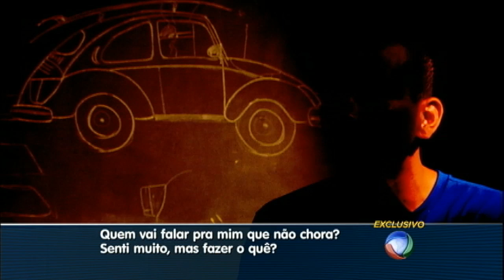Nova série mostra o que faz a falta do apoio da família